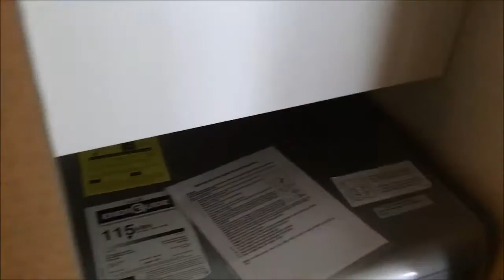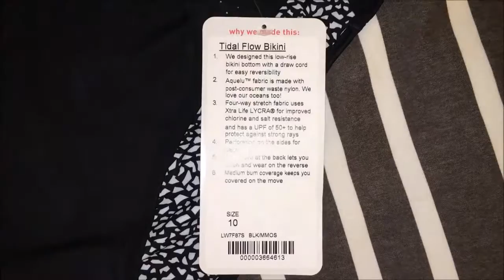Life With Leslie May 21 - Staycation